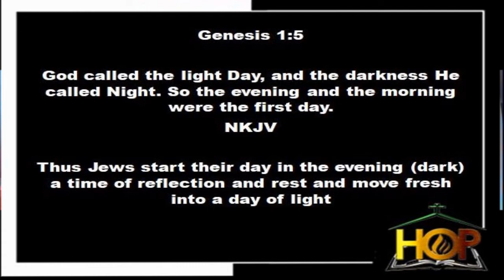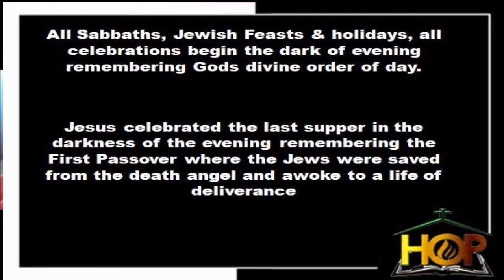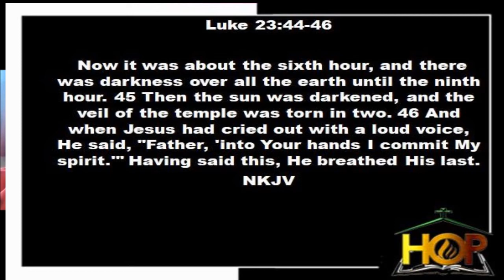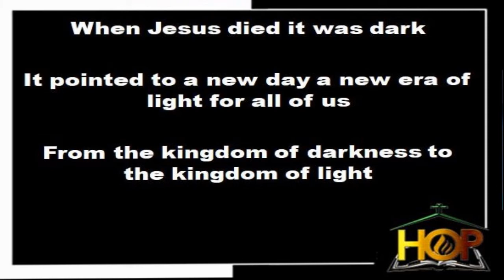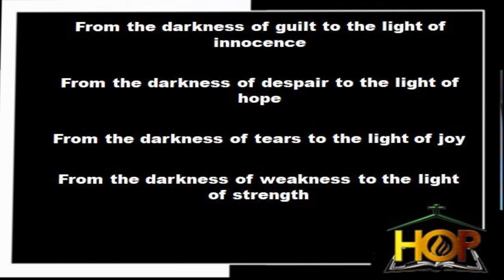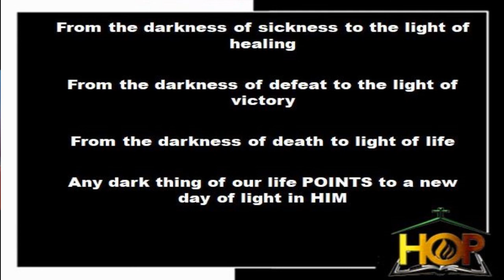Evening and Morning God called Day - The mysterious pattern of life